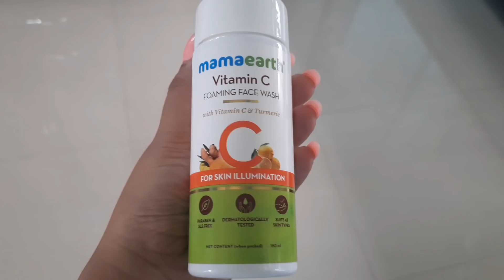madhur নতুন সম্পদ/ welcome to the family basanti no 2